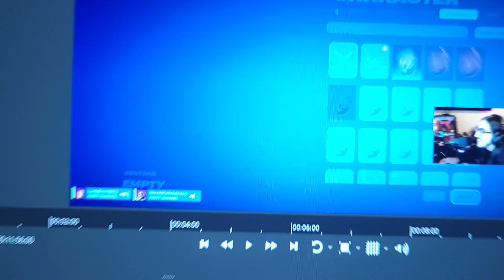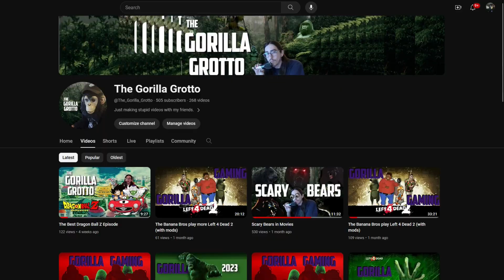Gortnite 29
Recorded 1/17/2024